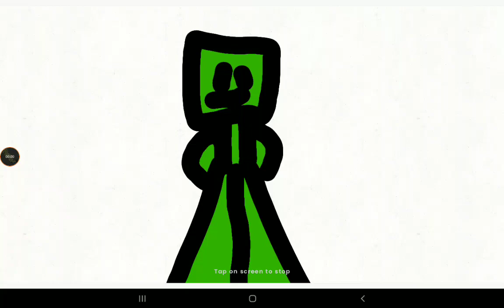only one guy can get this profile picture